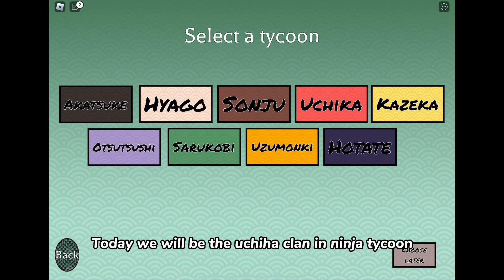Becoming The Uchiha Clan In Ninja Tycoon ( Roblox )